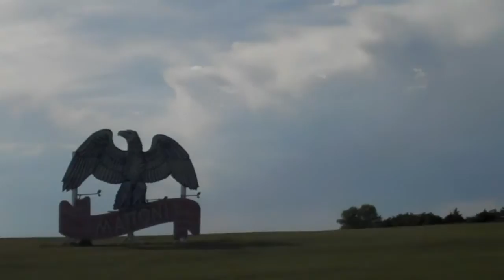Meeting Jan from LivingmyLife in Prague - Vanlife VLOG 49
We left The Ossuary in Kutna Hora in order to film and cook a little in Czech woods and meet a fellow Youtuber and Vandweller afterwards! He was so kind to give us a first tour of amazing Prague!

Sign up to the adventure and get your free copy of the first chapter of WNDRLST, my new book

Thanks SO MUCH to our current Patrons: Ian Doherty & Harold Sumpter!

You can book Robin as a Graphic- and Ad Campaign Designer